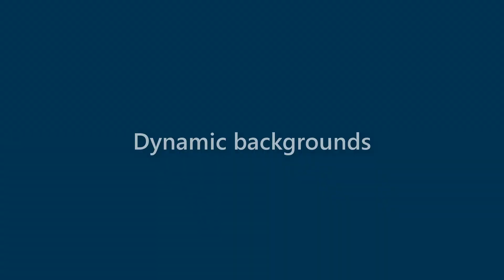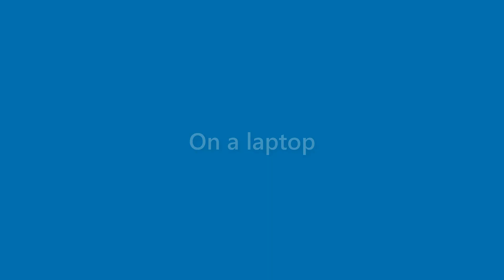Jasper Sargent - appearance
Name Look - Jasper Sargent - appearance. In this video we present "Jasper Sargent" name look and feel in various scenarios.
This video will cover:
How does "Jasper Sargent" look as a personal letterhead?
How does "Jasper Sargent" look on a business card?
How does "Jasper Sargent" look on a computer/laptop screen?
How does "Jasper Sargent" look with different background colors?
How does "Jasper Sargent" look with various fonts?